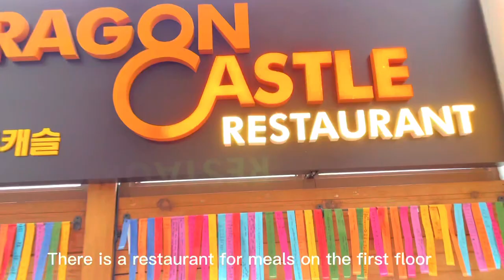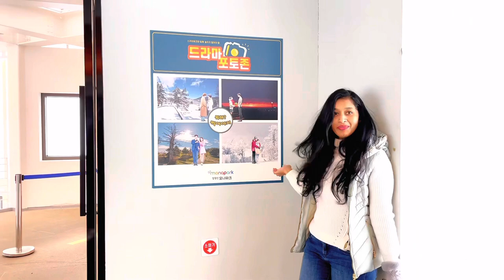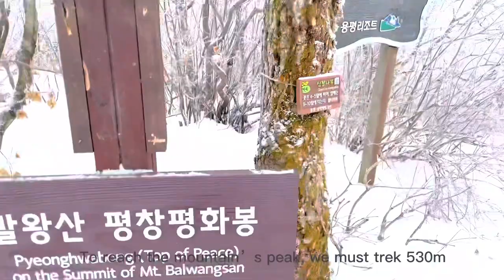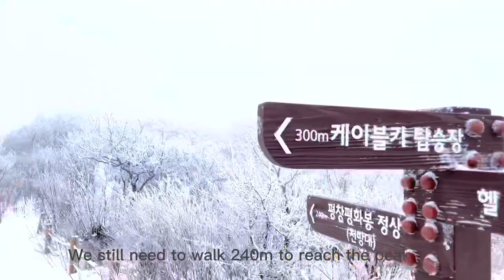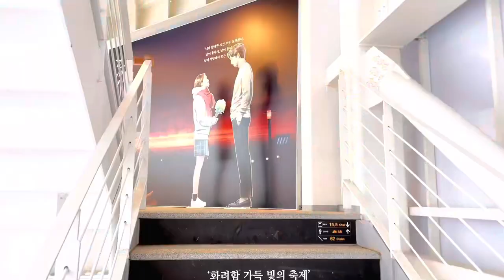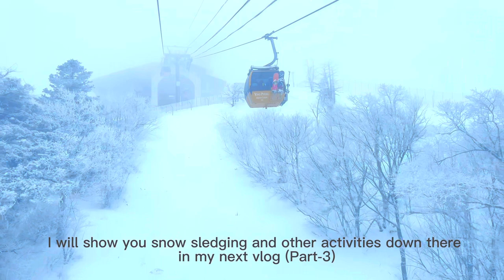Balwangsan Sky walk & Snow Trek (Part2) K-Drama filming location| Yongpyong Ski Resort(Eng sub)Korea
Here is my Part-2 YongPyong Ski resort video ,

Watch: Rob Gasser & Miss...